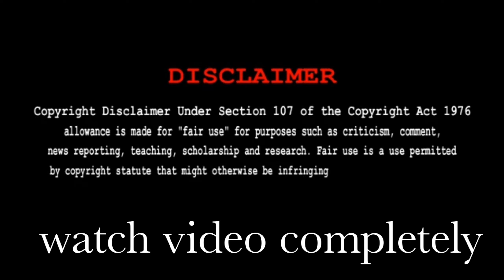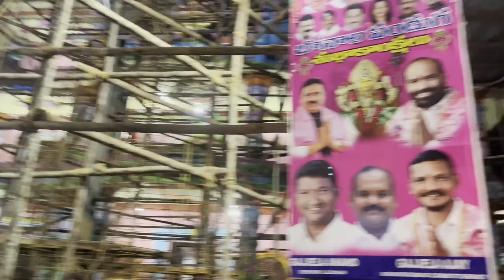Charminar vlog night time visit || Naveen chilagani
This video describes about charminar🫶🫶
thank you friends pls do like
share comment and
REMO WORLD❤️🙏

 EDITS... NAVEEN